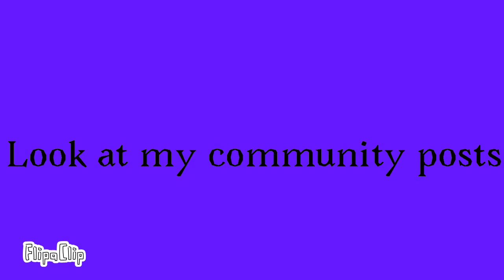Please do it